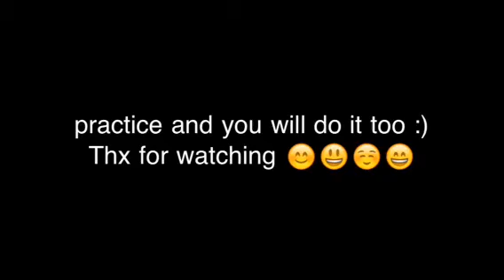The Cup-Song (When I'm gone) The Cup moves (by an 12year ol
FIRST READ THE DESCRIPTION
Hi in My first video i show you how you do the Cup moves